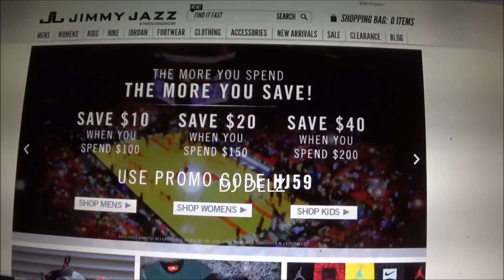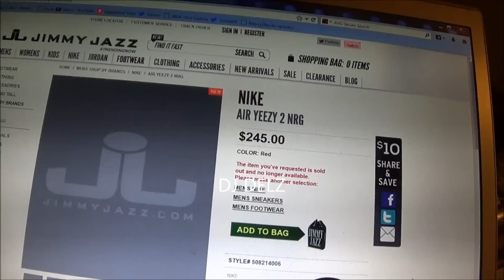Nike AIr Yeezy 2 Red October RELEASED!?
ok so I found out this was a prank, it was a real link but a old one to the solar red shoes someone still had and posted to fool people! hahaha! well it definitely works...they got me!